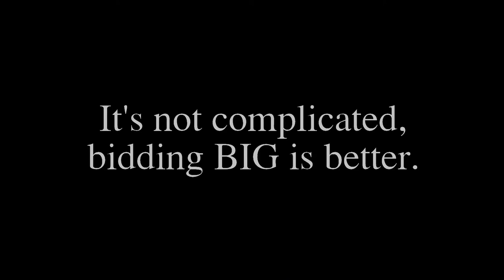Bidding BIG Is Better - TCS Auction Trailer 2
This is a promo clip for the Tri-unity Christian School Annual Auction held April 27, 2013 at 4pm.